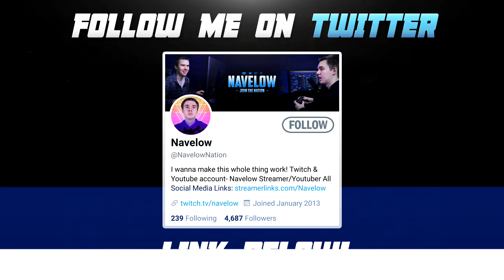- The Arrival - (An Apex Legends Navelow Montage)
► Description!
Hey what's up you guys it's Navelow here giving you another really small montage. Like I have said in the past, I have a lot of clips that I have yet to use and I don't wanna let them go to waste. So I am just dumping them into some small montages so I hope you guys enjoyed these! If you are reading this I wanna give you some inside knowledge! My next how they really play videos will be on Aceu! GET READY! See ya, bye.

► Music Used!